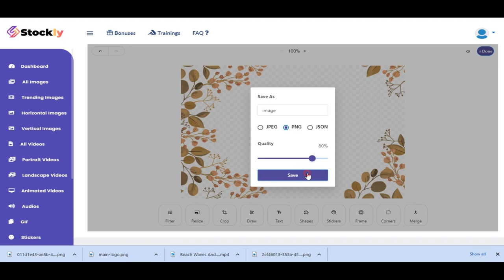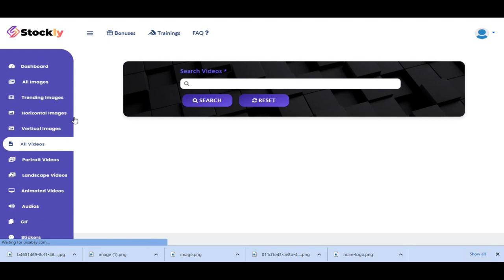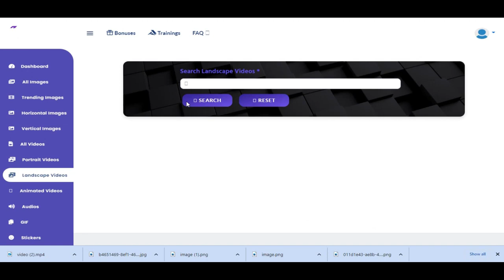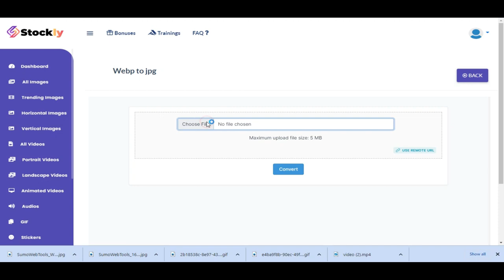STOCKLY OTO - 1 to 5 OTOs links Below - STOCKLY Bonuses